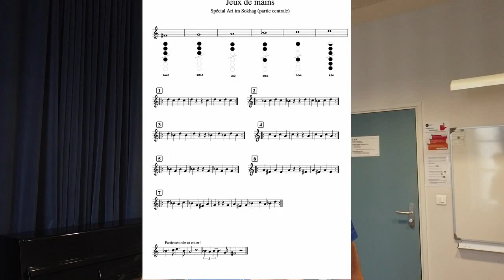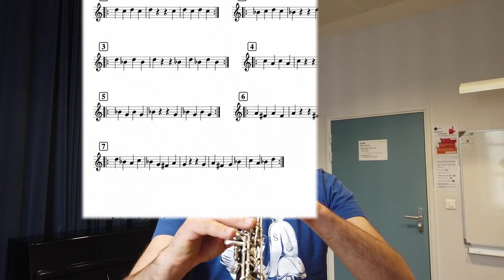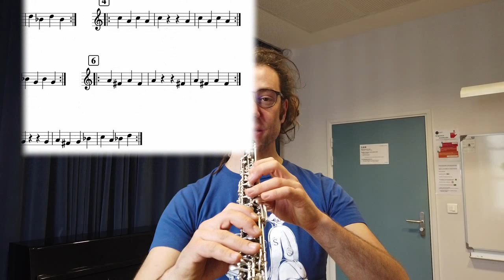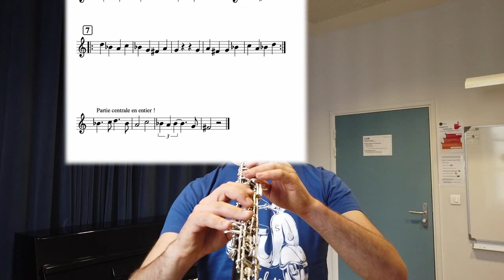Ari Im Sokhag tuto 2/3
Le tutoriel qui vous permet de vous exercer à jouer au hautbois le début de la berceuse arménienne.